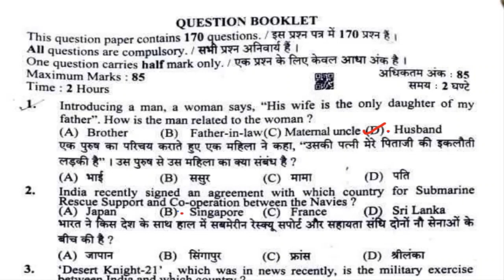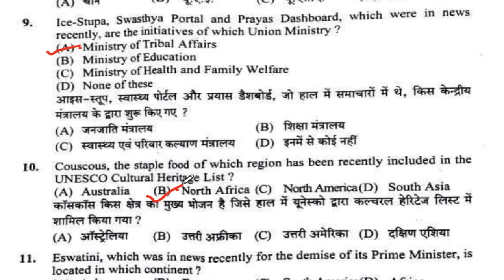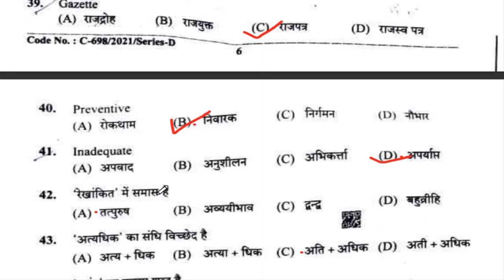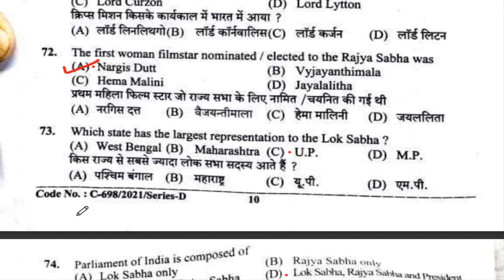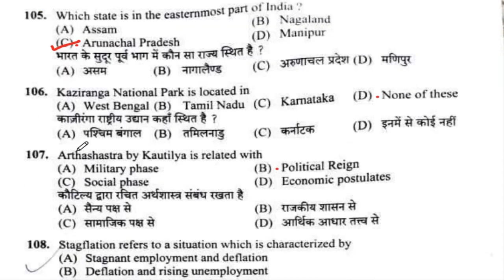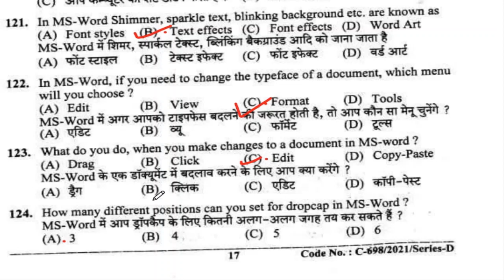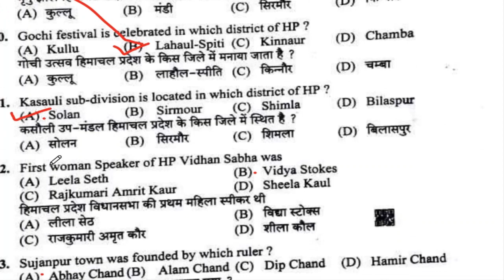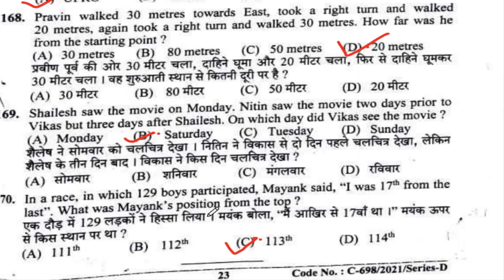HPSSC Clerk Solved Question Paper 2021 | Paper With Answers | Official Answer Key | 21.10.2021